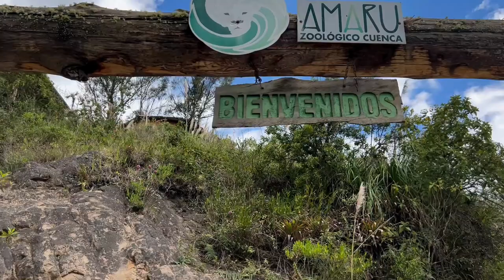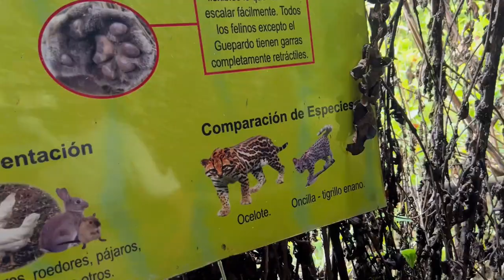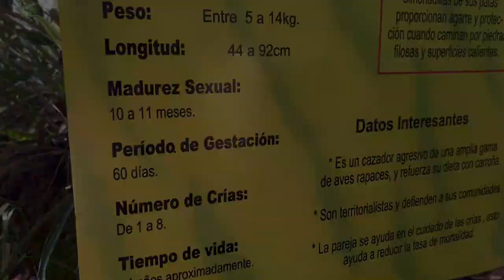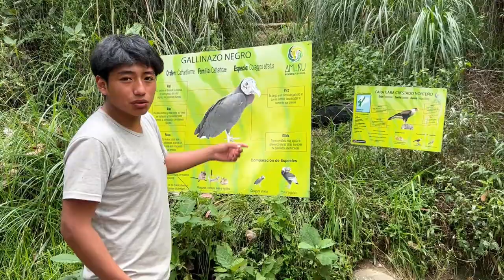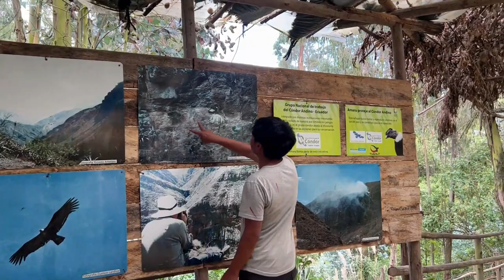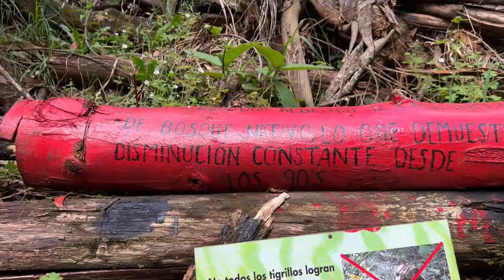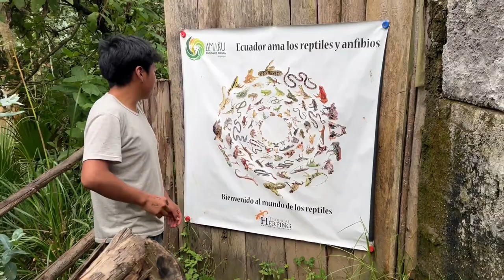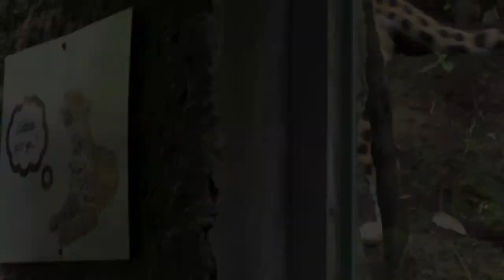ZOOLÓGICO AMARU "CUENCA" | CHARIK CQ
Mis bodis espero que les guste el contenido que he realizado.